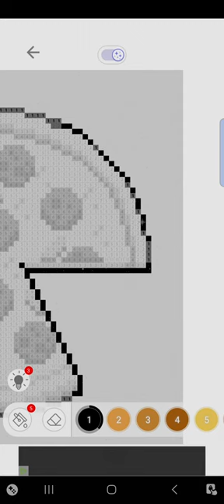Another Pizza Pie | Color By Number